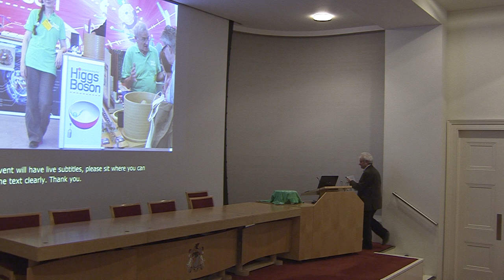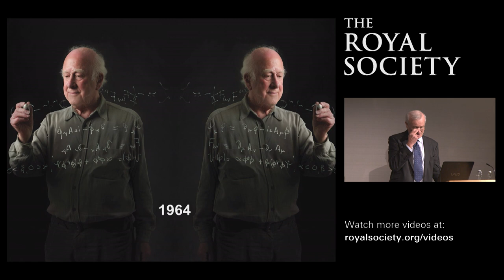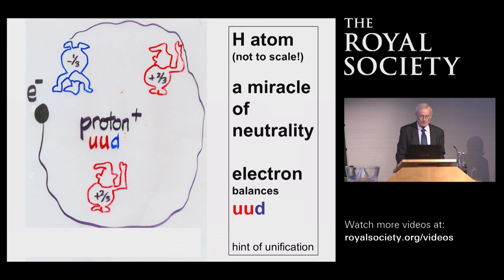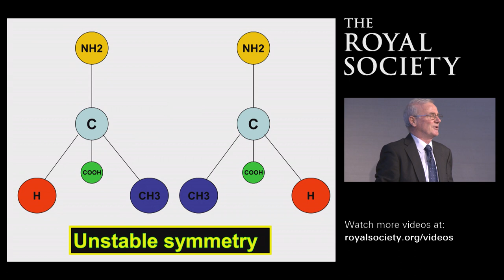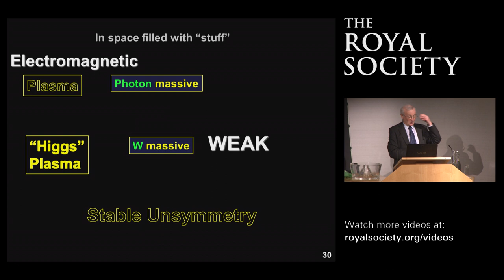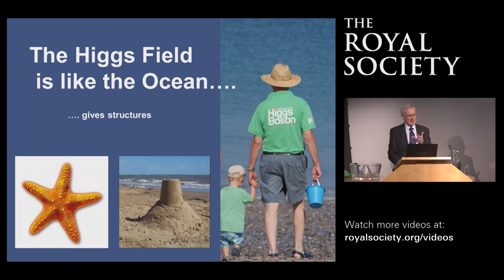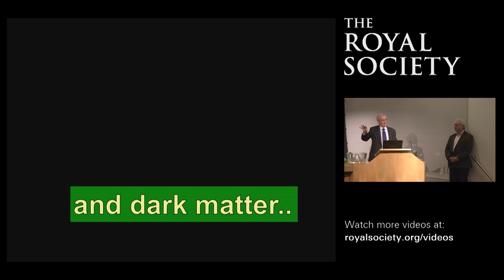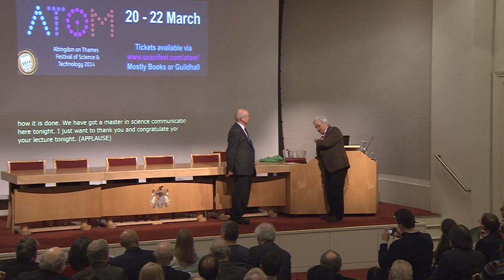The asymmetric universe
Michael Faraday Prize and Lecture by Professor Frank Close OBE, University of Oxford.

Modern scientific theory describes a perfectly symmetrical universe. A universe in which matter is destroyed within an instant of its appearance and where nothing we now know could ever have happened. Human life itself seems to be lopsided, as the spherical embryo is transformed into a highly structured being with its internal organs mirrored asymmetrically. This talk explores the profound role of asymmetry in nature, and the role of its agent - the Higgs Boson - in creating a universe fit for life.

The Royal Society Michael Faraday Prize is awarded annually to the scientist or engineer whose expertise in communicating scientific ideas in lay terms is exemplary. Professor Frank Close OBE was presented the award for his excellence in science communication.

6:30 pm -- 7:30 pm on Tuesday 28 January 2014 at The Royal Society, London.